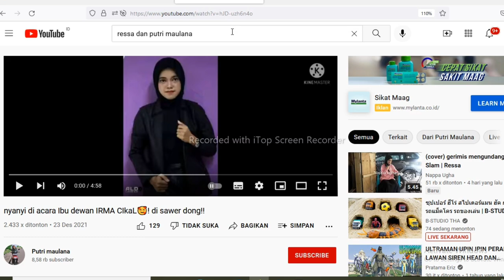FANTASTIS❗RESSA-DURI TERLINDUNG|Nyanyi Di Acara Ibu Dewan Irma Cikal|Reaction